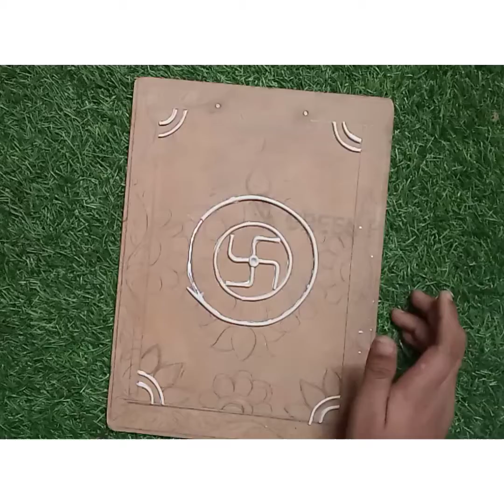lippan art with clay ll mud and mirror art ll anish art